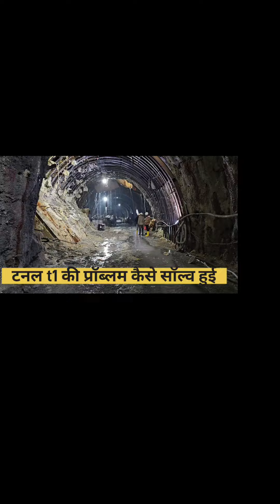USBRL की Tunnel T1 की प्रॉब्लम कैसे सॉल्व हुई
What is the status of USBRL?
What is the length of the USBRL project?
Is Jammu to Srinagar train available?